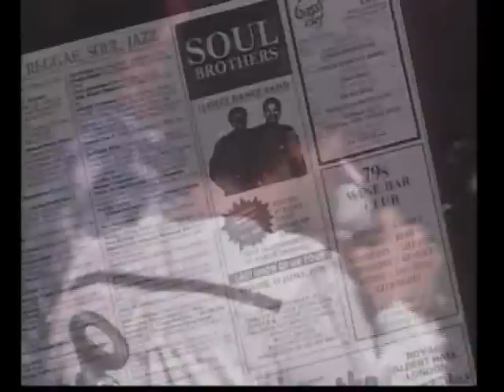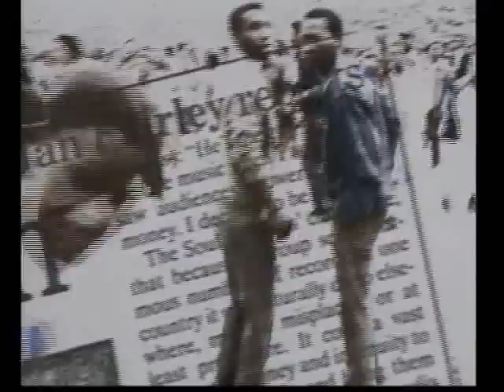Soul Brothers - Bazobuya (Live)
This is the live performance of 'Bazobuya' by the legendary group Soul Brothers.The song is from their 1989 album of the same title.

Lyrics:

Obaba bethu baboshiwe izingane zisele zodwa
Obaba bethu baboshiwe thina sisele sodwa
Bazobuya s'balindile noma bengena mali
Bazobu kodwa s'balindile noma bengena mali
Omama bethu bayakhala izingane zithwele kanzima
Omama bethu baboshiwe thina sthwele kanzima
S'thwele kanzi kodwa s'thwele kanzima
S'thwele kanzi thina s'thwele kanzima
Omama bethu baboshiwe thina s'thwele kanzima